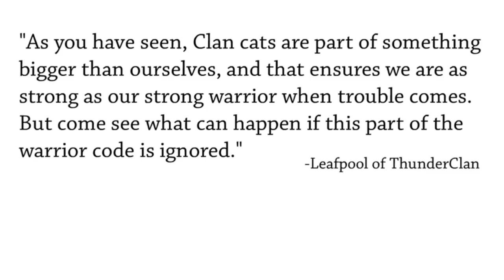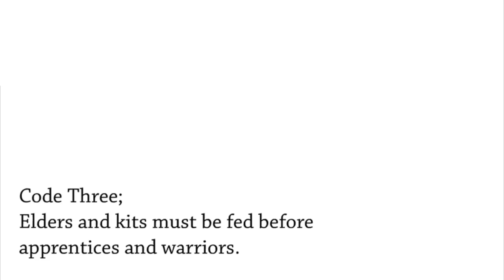Warrior Cats: A Dark Path Chosen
A Short from Warriors: Code of the Clans

Thank you so much everyone who helped, supported, and cared for this project! I wish I could name you all, but I cannot...
I will be posting auditions for Fourth Apprentice soon!

ok enough with da formalities. im back thats all u really need to know. i have a posse now and we stormin the beaches with all our god dang cat animations. its like sharknado 2 up in here. be prepared